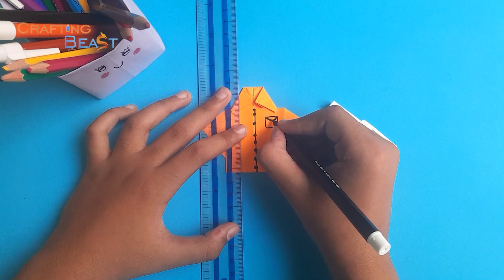how to make origami paper shirt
easy paper crafting
paper origami shirt
beast paper craft things